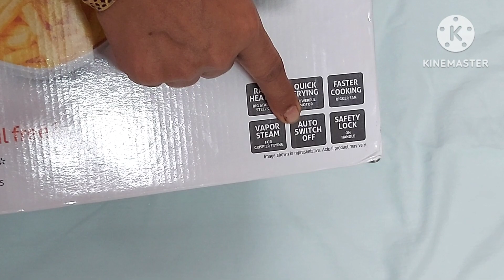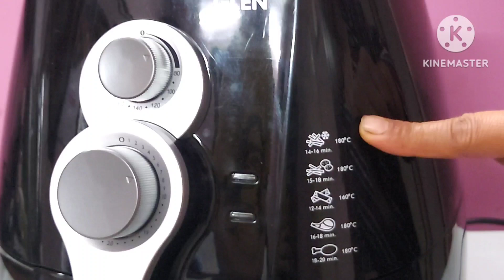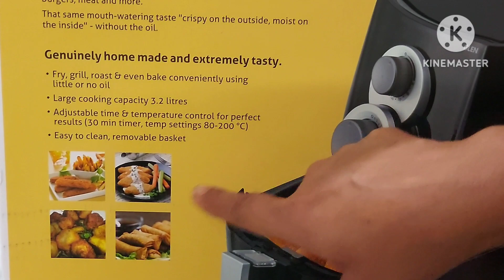Glen Airfryer 3043 Review with potato Wedges making with less oil/ Glen Airfryer how to cook food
Glen Rapid airfryer 3043 Review with potato wedge/ Recipe by bakkers n more Glen Rapid airfryer How to cook food